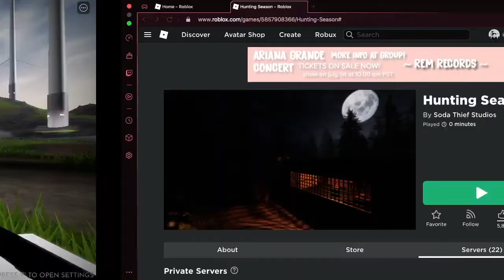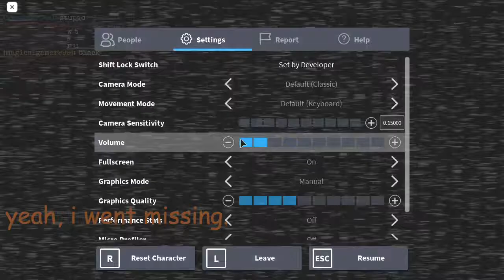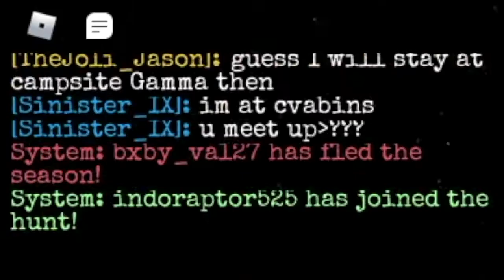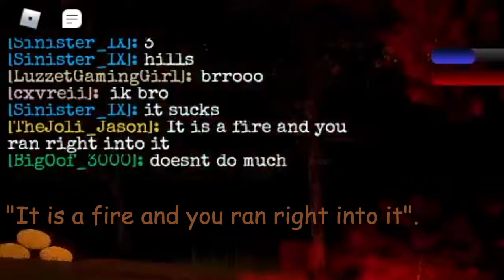YO MAMA PLAYIN HUNTING SEASON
who's in paris???

0:00 Grass Skirt Chase - Spongebob OST
0:22 Sweetest Somebody I Know - Nelson Rangell
1:13 Wind of Fjords - Roblox OST
1:41 Horror - Roblox OST
2:07 The Opened Way - Shadow of Colossus OST
2:32 RouxIs Kaard Shop - Deltarune OST
3:20 u already know
6:44 1975 - Toshiki Kadomatsu
7:51 Stay With Me - Miki Matsuburu
10:27 Astronaut In The Ocean - Masked Wolf
12:41 Sparkle - Tatsuro Yamashita
13:52 Lucky Lady Feel So Good - Toshiki Kadomatsu
15:40 u already know